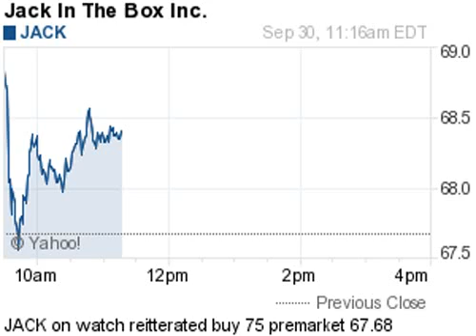140930 on watch 1116ET